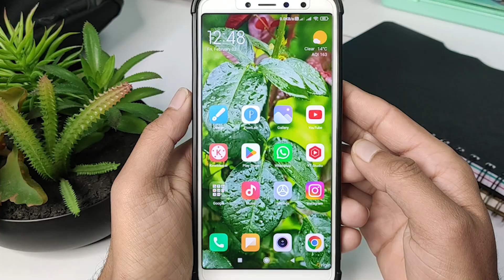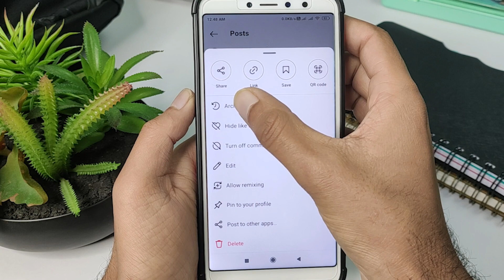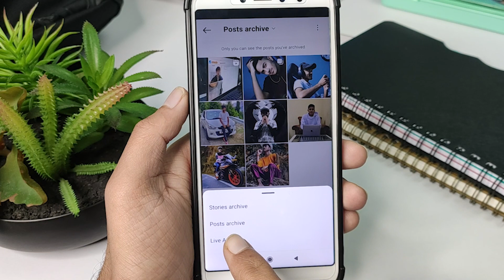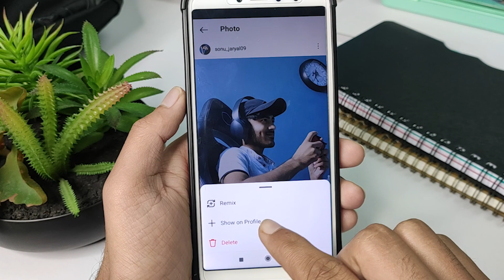How to hide unhide instagram photos | Instagram photos hide unhide kaise kare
Hello Everyone
In this video i have discussed that